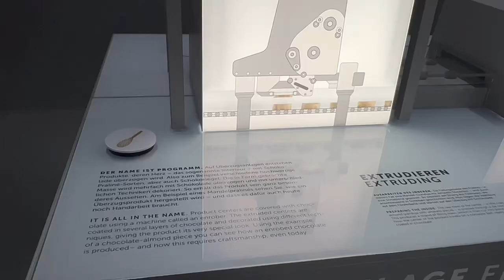"Magic of Making: Inside Lindt’s Mini Chocolate Factory"